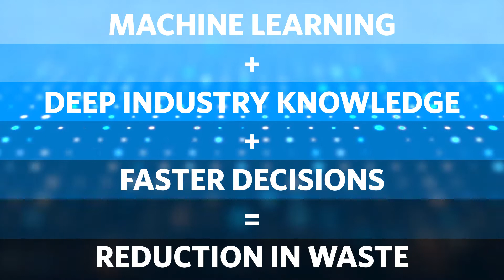Driving Sustainable, Profitable Businesses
As energy and chemical companies continue to adjust to a new normal, the focus on meeting sustainability goals is a top priority for industry leaders. Digitalization and AI are critical in helping companies advance their sustainability efforts.